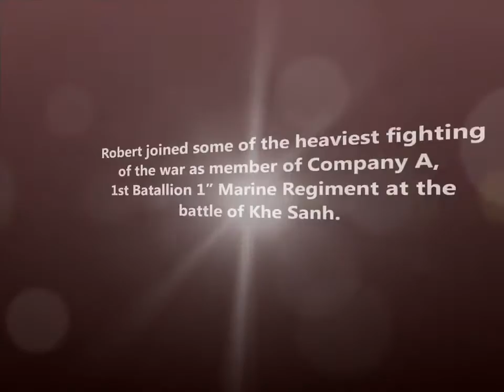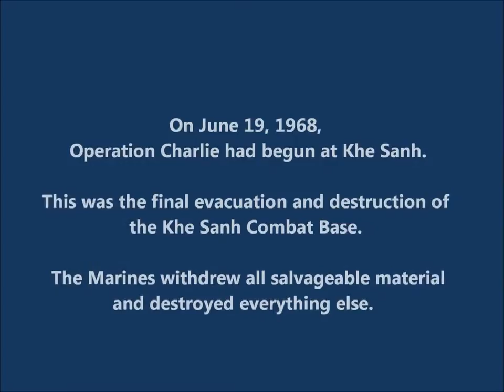PFC Robert P Hernandez Veterans Day Video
A tribute to PFC. Robert P. Hernandez on Veterans Day 2020